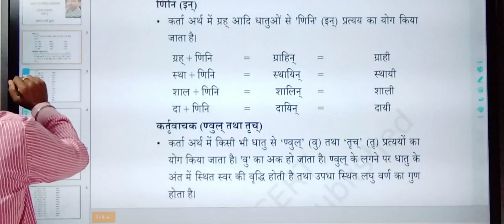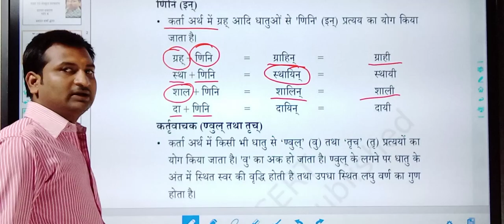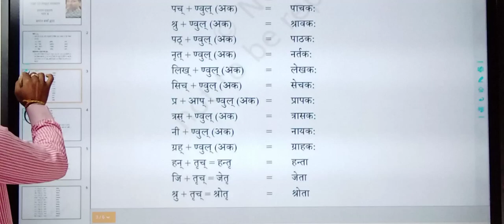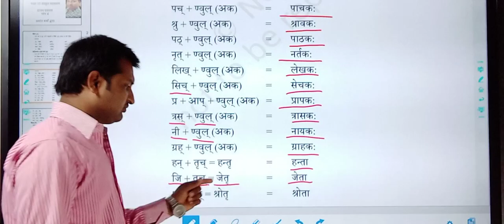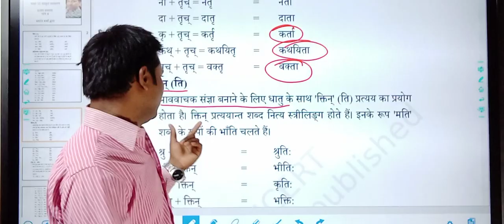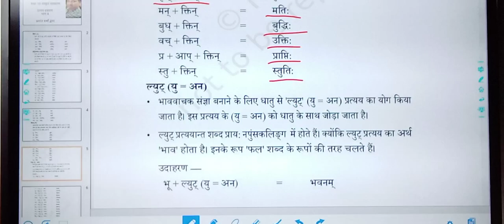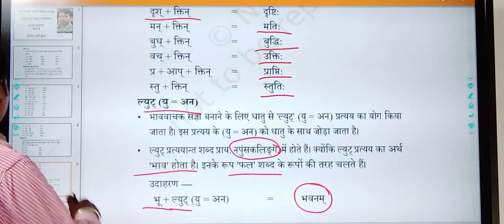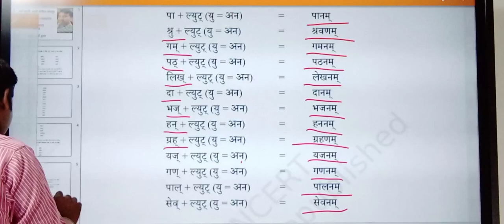संस्कृत व्याकरण | प्रत्यय | भाग - 4 | कक्षा 10